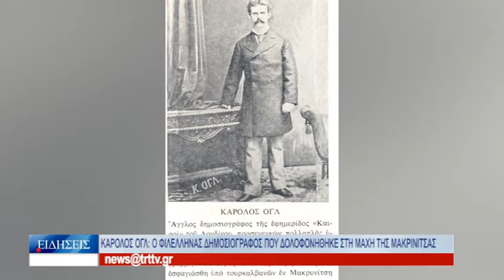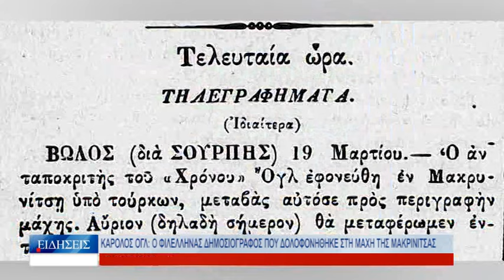Βόλος Κάρολος Ογλ: Ο φιλέλληνας δημοσιογράφος που δολοφονήθηκε στη μάχη της Μακρινίτσας 240324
Στη ζωή, στη δράση και στο ρόλο που διαδραμάτισε στη μάχη της Μακρινίτσας ο φιλέλληνας Κάρολος Ογλ, αναφέρεται το ακόλουθο ρεπορτάζ. Ο Άγγλος Κάρολος Ογλ, έφτασε στη Θεσσαλία προκειμένου να καλύψει δημοσιογραφικά τις μάχες των Ελλήνων εναντίον των Τούρκων. Κατά τη διάρκεια της μάχης της Μακρινίτσας το 1878 ο Ογλ δολοφονήθηκε από τους Τούρκους. Ήταν ο πρώτος δημοσιογράφος που δολοφονήθηκε. Στον Βόλο υπάρχει οδός αφιερωμένη στη μνήμη του, καθώς η στήριξή του προς τους υπόδουλους Έλληνες και δη Μαγνησιώτες ήταν μεγάλη.